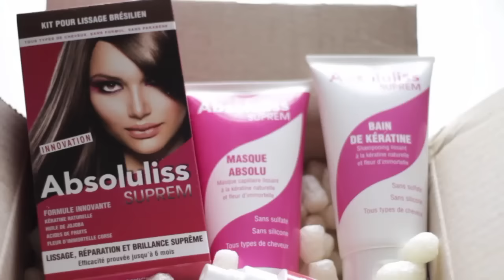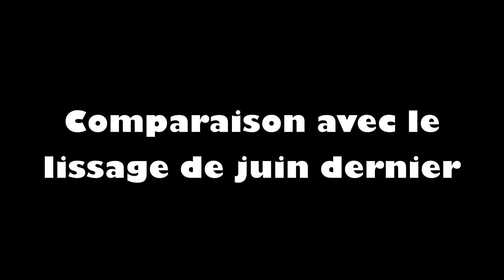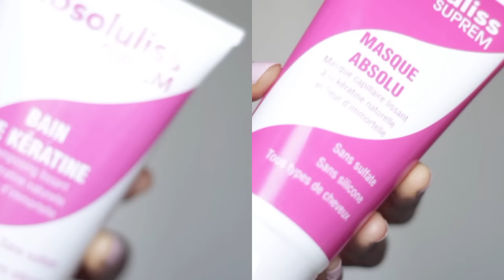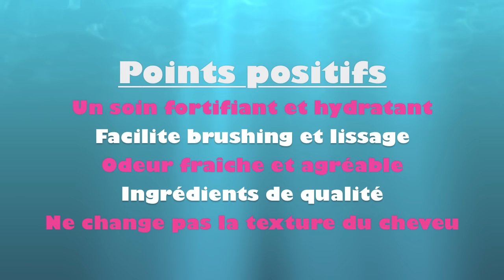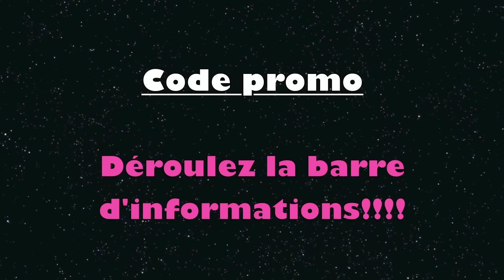Cheveux Crépus | Mon Brushing à la Kératine | ABSOLULISS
🎓 ▬▬▬▬▬▬▬▬▬ FORMATION OFFERTE▬▬▬▬▬▬▬▬ 🎓

Les produits présentés dans la vidéo:
Kit lissage brésilien Absoluliss SUPREM
Sérum cheveux - Absoluliss SUPREM
Huile Suprême
Bain de Kératine SUPREM
Masque Absolu SUPREM

Yunik & Ritini

Yunik & Ritini

♥ Musique

Chris Zabriskie - The Temperature of the Air
Joe Bagale - Lude Illa
The 126ers - The Bluest Star

Artiste : __url_artiste__